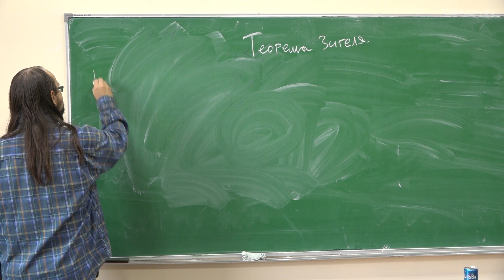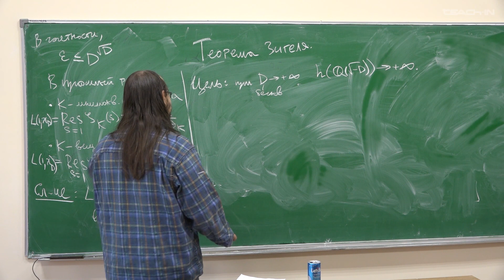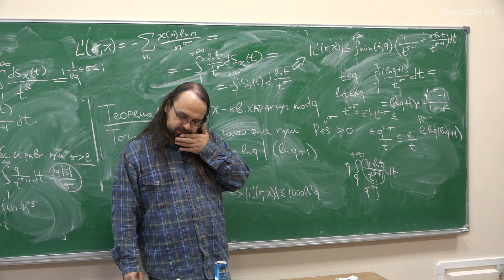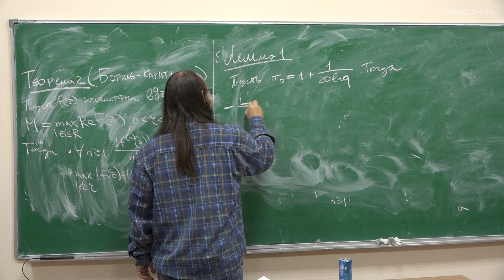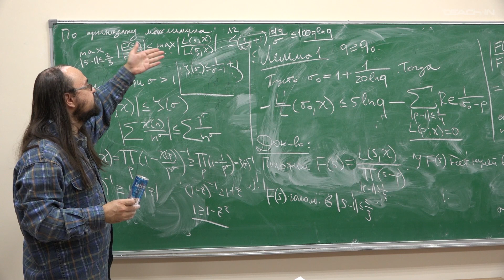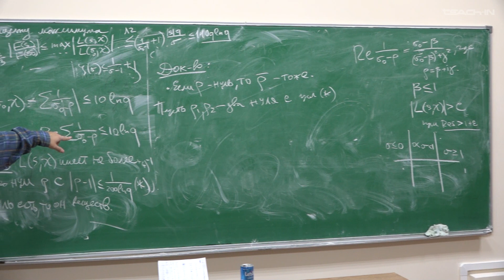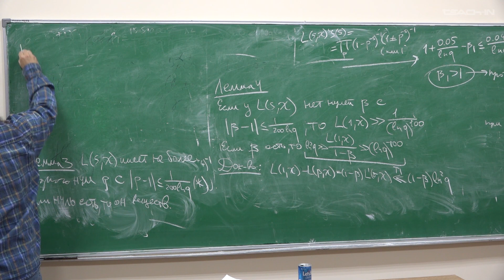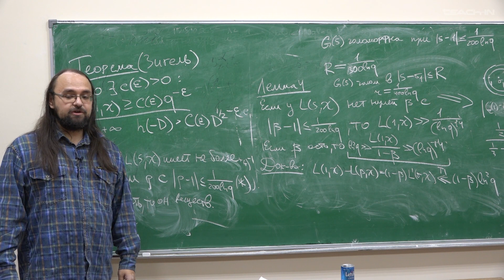Калмынин А.Б. - Арифметика квадратичных форм - 7. Доказательство теоремы Зигеля (начало)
00:00:15 Повторение
00:02:57 Оценка сверху для фундаментальной единицы квадратичного поля
00:12:00 Постановка цели (следствие из теоремы Зигеля). Вспомогательная теорема для доказательства теоремы Зигеля
00:28:34 Теорема Бореля — Каратеодори
00:41:12 Леммы 1 и 2
01:01:46 Лемма 3 (о вещественности нуля L(s,x))
01:19:01 Лемма 4
01:33:02 Теорема Зигеля (формулировка)

Курс: Арифметика квадратичных форм в аналитической теории чисел